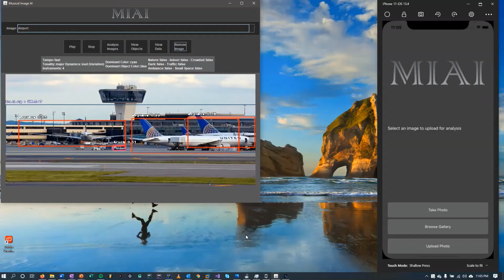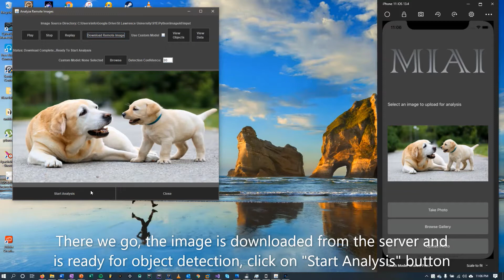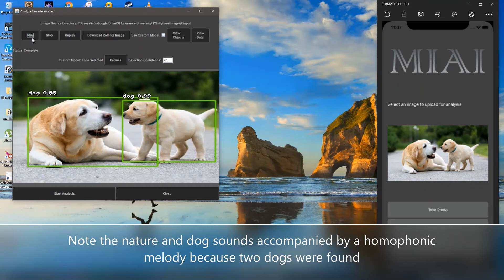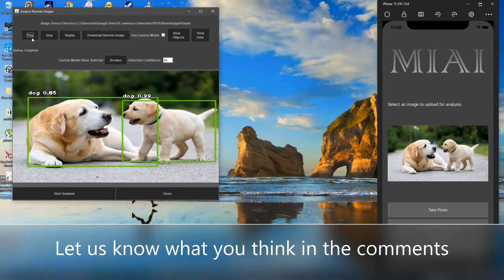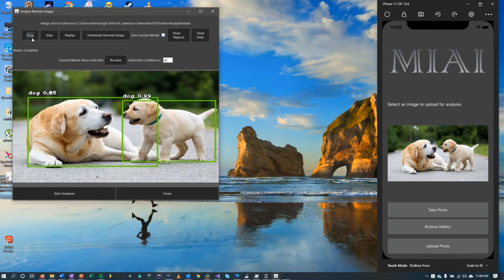MiAI - Musical Image Artificial Intelligence - 2. Mobile Application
Musical Image Artificial Intelligence (MiAI) is an application that takes an image and creates a musical composition from it. The composition is based on what objects are found in the image and photographic elements such as dimensions and colors occurring.

This video explains the process of Object Detection using the MiAi Interface and Image AI Object Detection Library with the image source uploaded from the Mobile Application.

Created by Moemedi Wazzza Rakhudu - St. Lawrence University ’20 - Senior Year Experience.

Advisor: Choong-Soo Lee